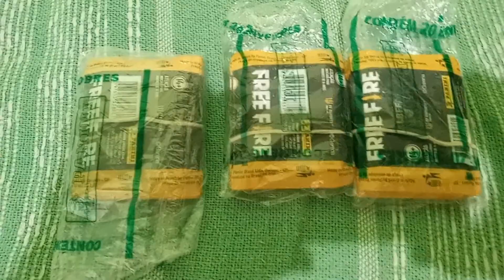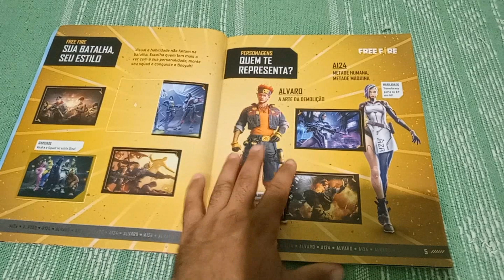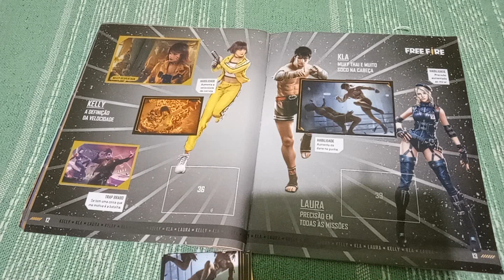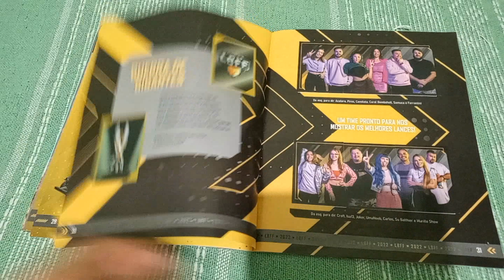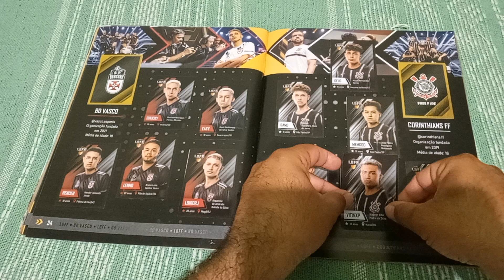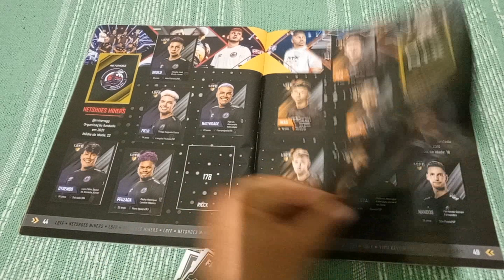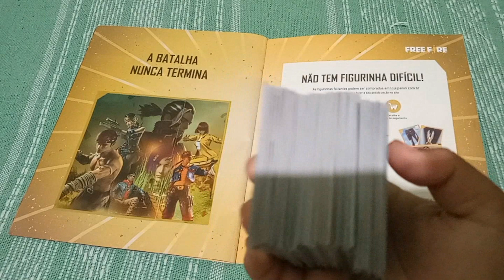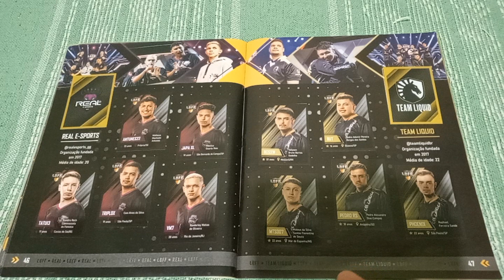FREE FIRE Album de figurinhas video 3